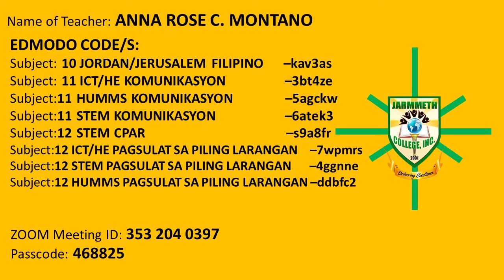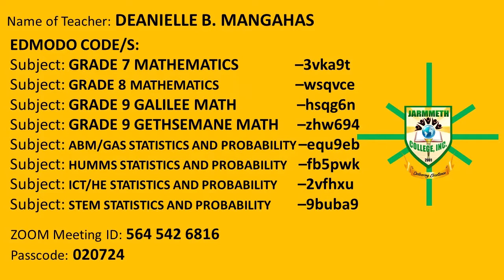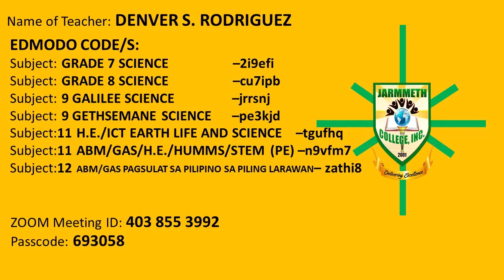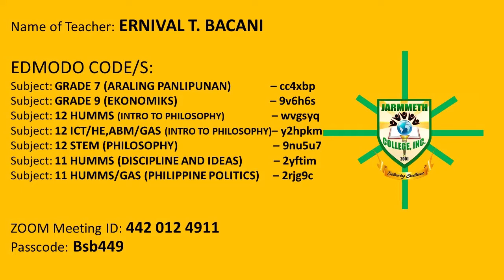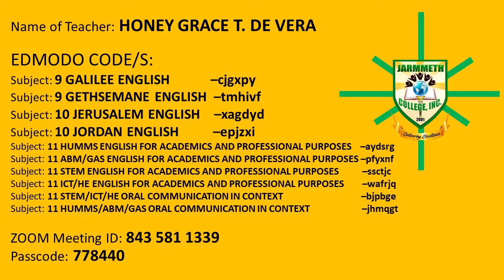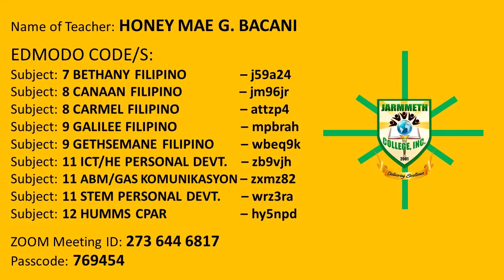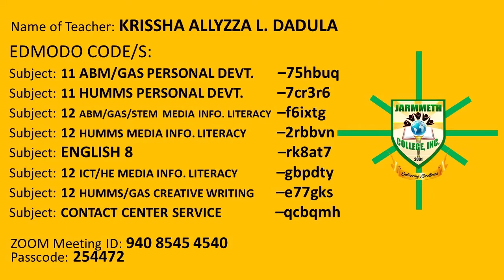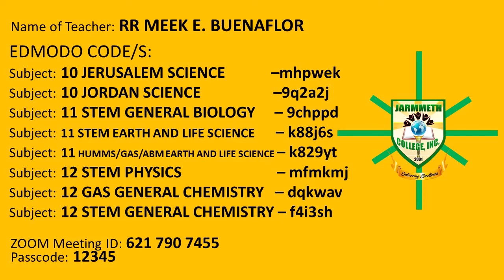HIGHSCHOOL EDMODO CLASS CODES 2021-2022